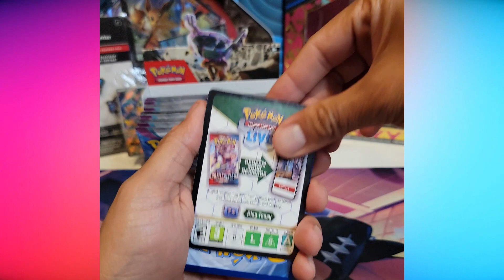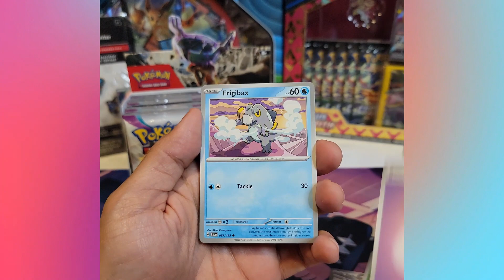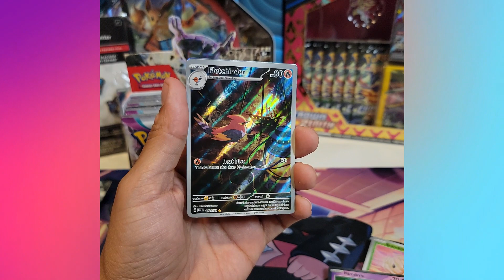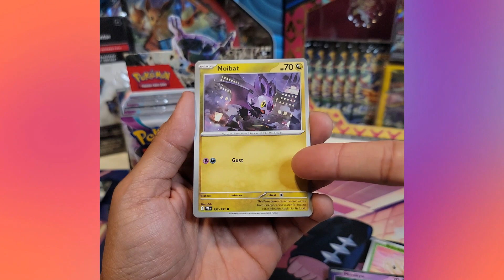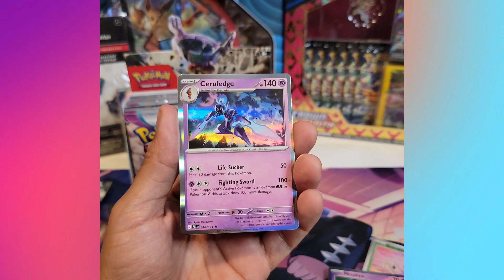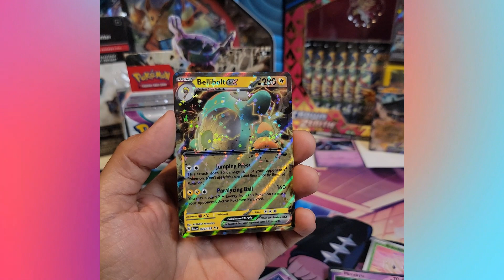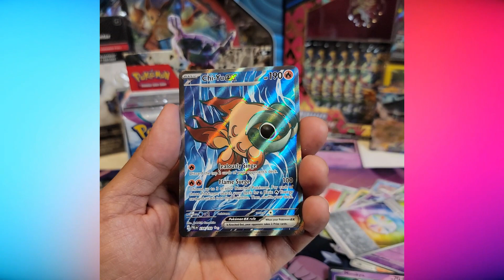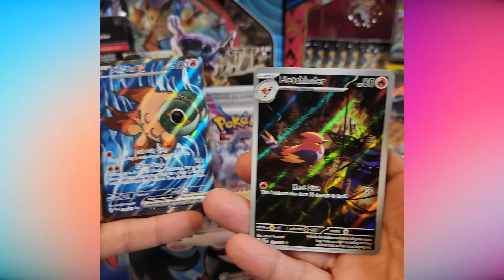I keep ripping Paldea Evolved booster packs until I get a HIT!!!